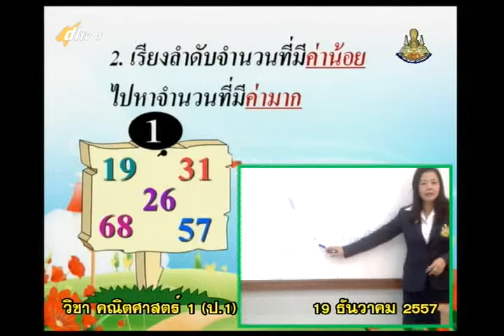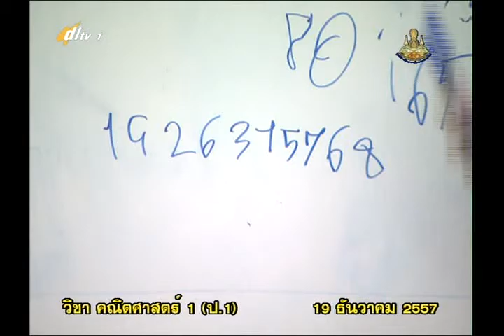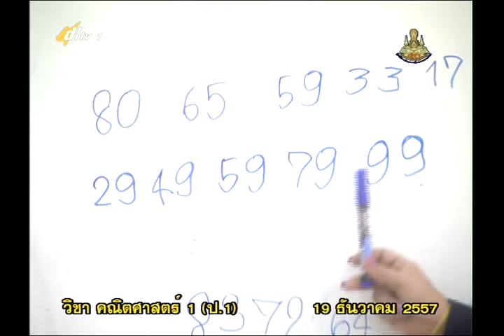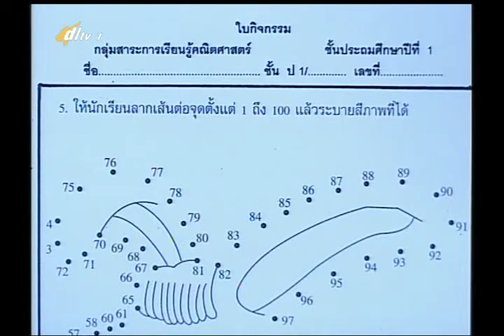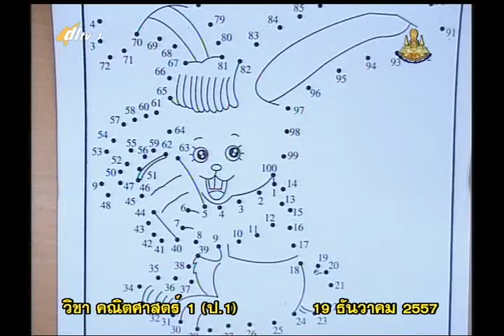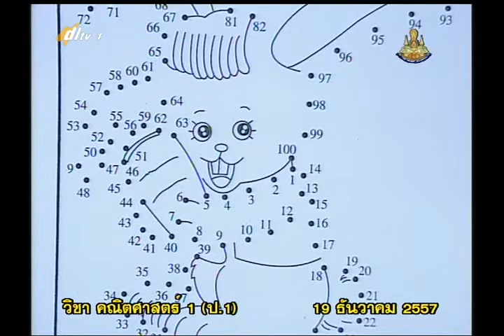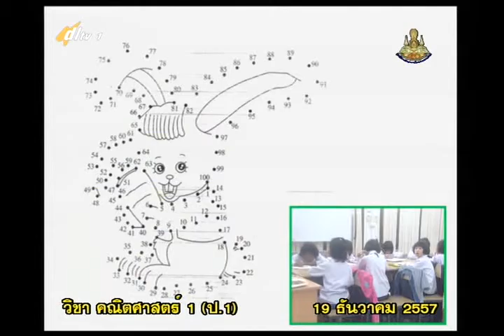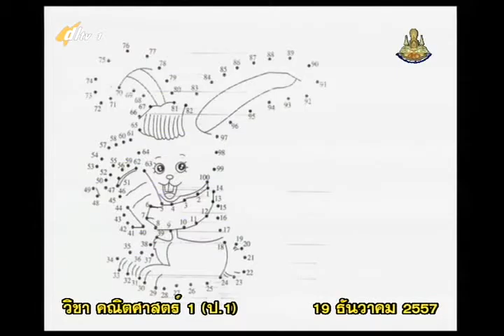032D+1191257+ค+การเรียงลำดับจำนวน+mathp1+dl57t2